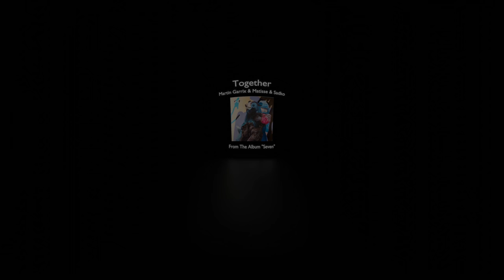DOME: A 360° Virtual Concert Experiment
Welcome to the DOME, an animation experiment that I began working on at the start of my local lockdown earlier this year.

I've had an interest in light-based choreography for about two years now, and with the last six months yielding plentiful time to work on a grand project, I decided it was time to test the full extent of my animation skills in an effort to construct a unique, virtual concert experience.

I DO NOT OWN ANY OF THE MUSIC USED IN THIS VIDEO :: The rights of the used song (Together) go to artists/producers Martin Garrix, Matisse & Sadko, and the record company STMPD RCRDS. You can find the included song and more of their work on their Websites and YouTube Channels:

This video uses supermassive black hole binary simulation visualization assets provided publicly by the NASA Goddard Space Flight Center

This video uses a heavily user-modified version of the Sky character model found in the "Blender Animation Fundamentals Rigs v1.0" collection. This model was used as the base for the animated DJ, however, all mesh modifications, motion capture, animation, and rigging were custom-done in-house.

I do not, under any circumstances, claim personal credit for any of the aforementioned visual or auditory assets used in the making of this video. This project exists because it's production was a nice opportunity to refine my skills in computer graphics, in addition to being a fun project overall. The resulting video is posted on YouTube for the sole purpose of your (the viewer's) enjoyment.